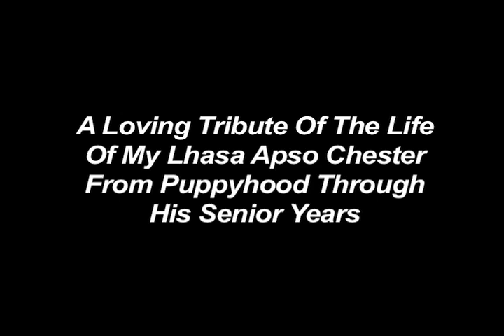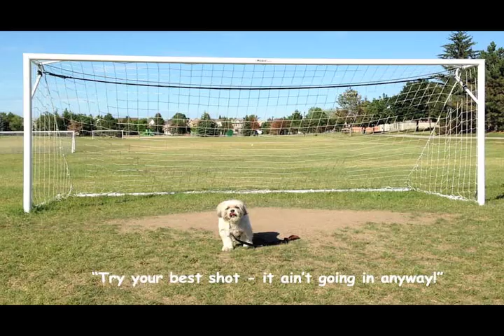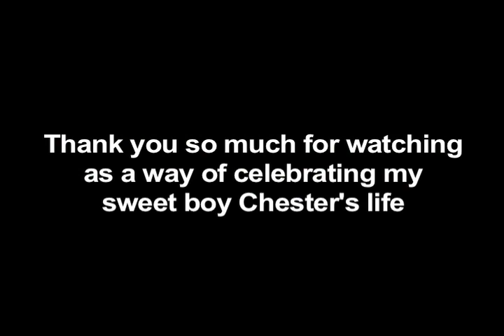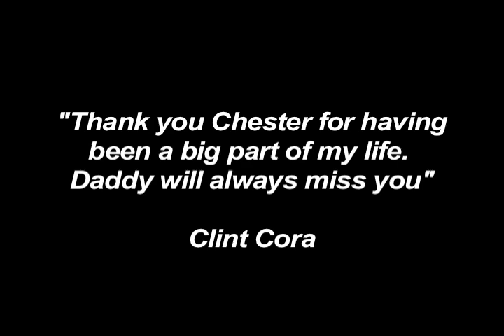Tribute To My Lhasa Apso Dog Chester's Life From Puppyhood To Senior Years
presents a loving video tribute of Clint Cora's lhasa apso dog Chester's life from puppyhood through senior years.

Chester was one of the stars of many dog training videos at Clint Cora's dog website and sadly passed away on August 31, 2018 at the age of 13.  But Chester continues to inspire and teach others through the many training videos that will remain available online.

Clint Cora has been a dedicated dog owner since 1979 and has used an indoor method to successfully potty train dogs this way long before the pet industry came out with dog litter box systems which now complement what Clint is doing.

In addition to effective techniques to litterbox train dogs, Clint also offers a free basic dog obedience training video which demonstrates the minimum standards all dogs and their owners should learn. Training drills are also shown. for access.